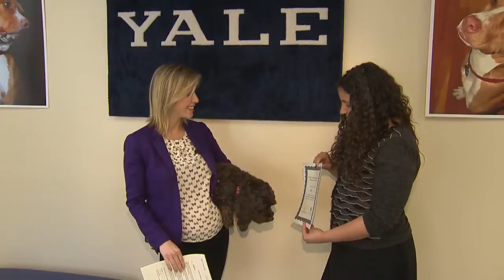Yale studying how dogs think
(WTNH) -- Ever wonder what's going through your dog's mind? Yale University has opened up a Canine Cognition Center to study how dogs think. You can sign up your dog to take part, too.